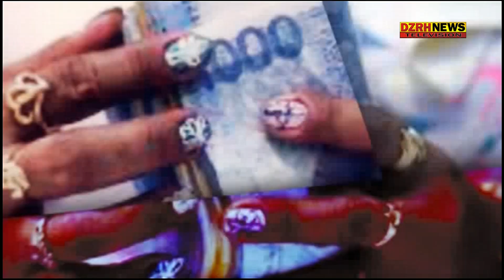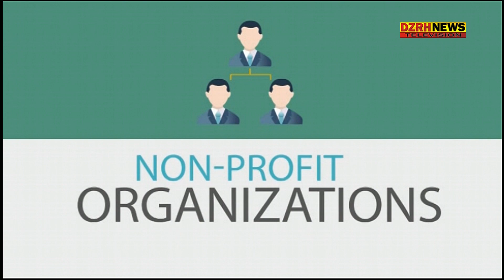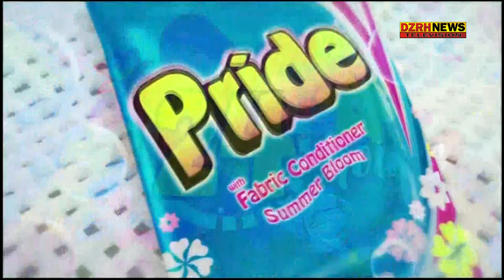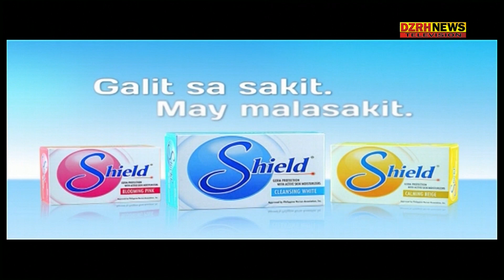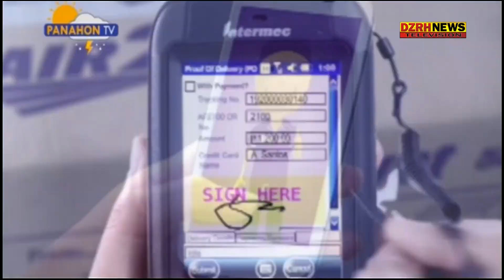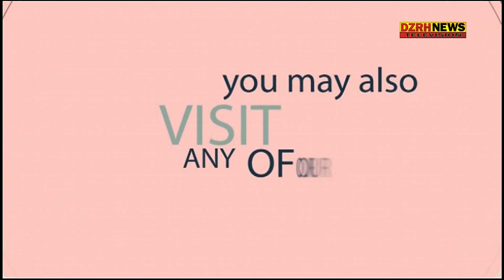MBC Network News - August 01, 2017